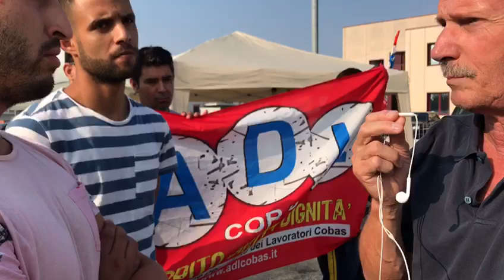Bevilacqua (Vr) - Intervista ai lavoratori in lotta alla Veco Spa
Adl Cobas e delegati spiegano la situazione presso il cantiere e le intenzioni dei lavoratori